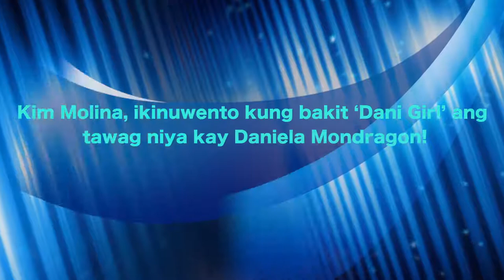Kim Molina, ikinuwento kung bakit ‘Dani Girl’ ang tawag niya kay Daniela Mondragon!